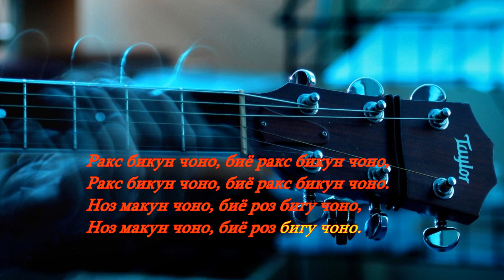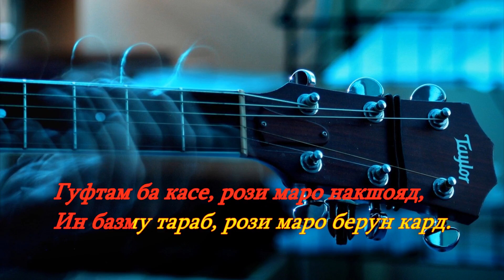Varzob Production " Ракс бикун чоно " Минус хит 2022